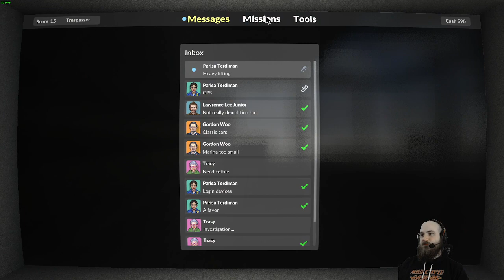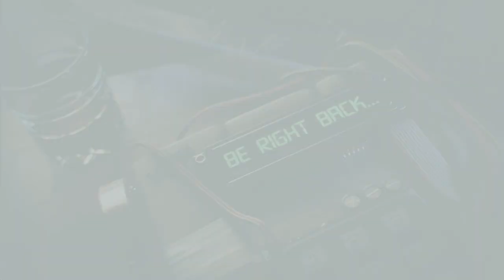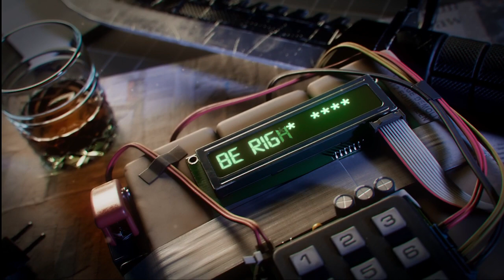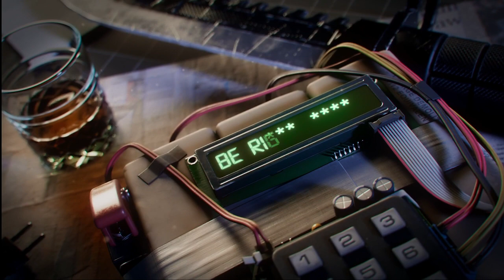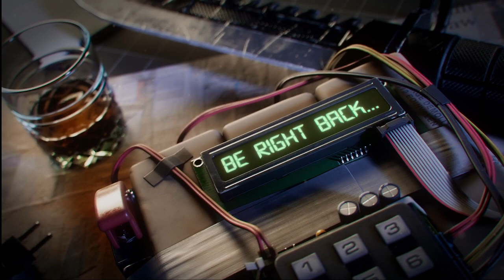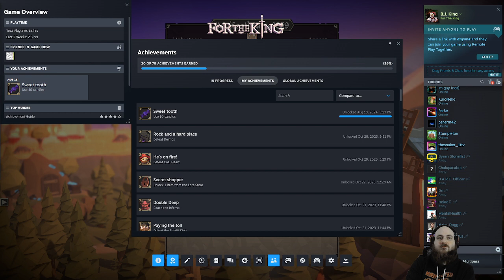SickTimes | FTK later pt. 2